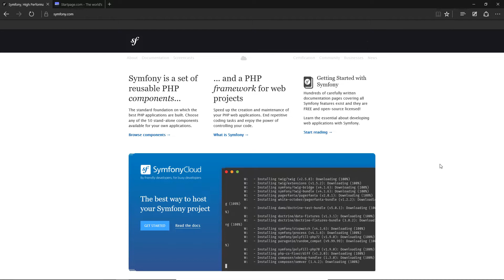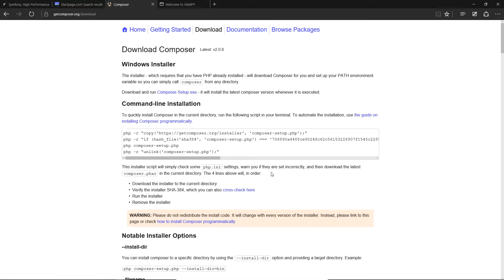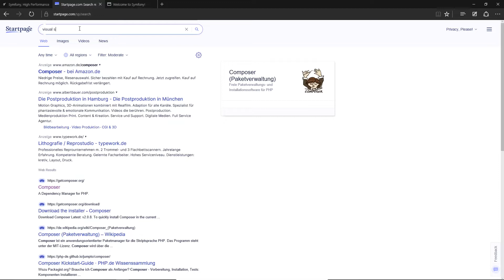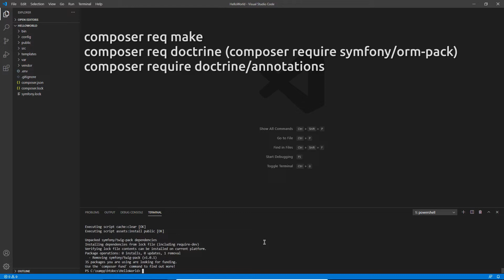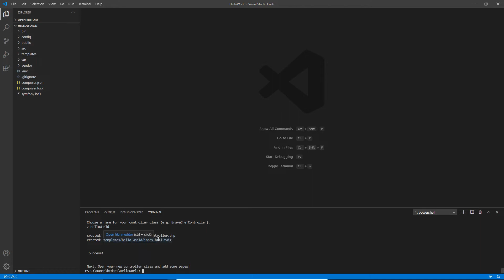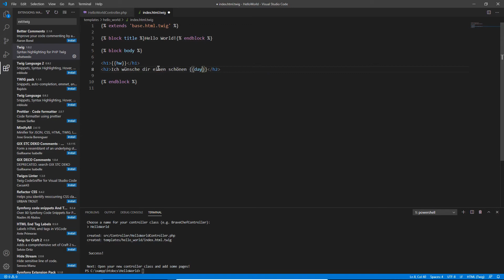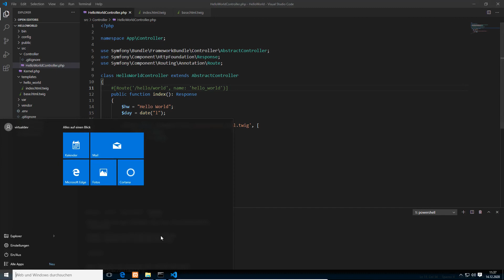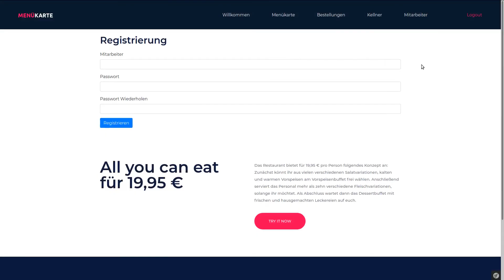Symfony Tutorial deutsch - PHP Framework crash course [eng subtitles]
In diesem Tutorial zeige ich dir wie du dein erstes Symfony Projekt starten kannst. Wir werden die Entwicklungsumgebung installieren und alles einrichten, was für die Entwicklung mit Symfony nötig ist. Du lernst Xampp, Composer und das Terminal kennen.
Nach nur 15 Minuten steht deine erste HelloWorld Webapplikation mit Symfony, auf der du weiter aufbauen kannst.

Wenn du jetzt alles über Symfony lernen möchtest, freue ich mich wenn du dir meinen Symfony 5 Kurs für Einsteiger anschaust. Über den Link bekommen Youtube Zuschauer den Kurs vergünstigt:

In this tutorial I will show you how to start your first Symfony project. We will install the development environment and set up everything needed to develop with Symfony. You will get to know Xampp, Composer and the terminal.
After only 15 minutes you will have your first HelloWorld web application with Symfony ready to build on.

If you want to learn everything about Symfony now, I would be happy if you take a look at my Symfony 5 course for beginners. Youtube viewers can get the course at a discount by clicking on the

pic by Junior Teixeira von Pexels